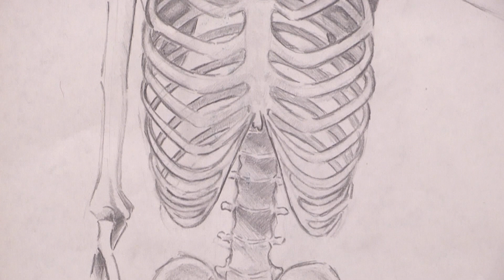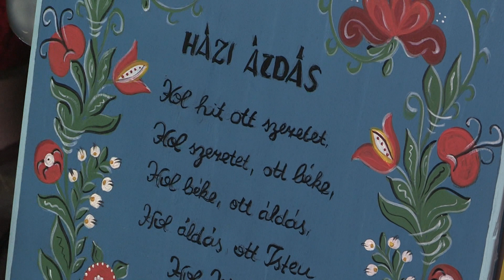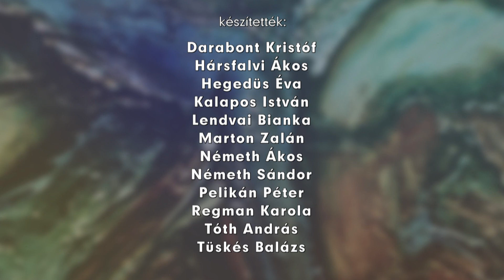Szignatúra 2024. július 18.